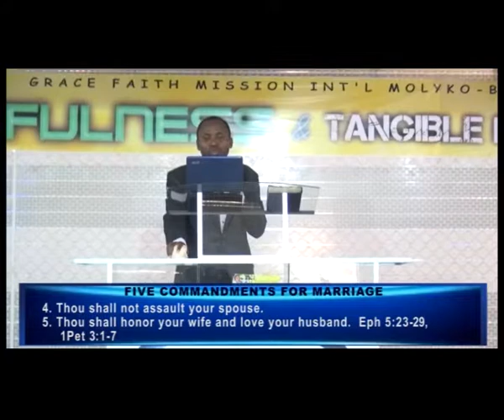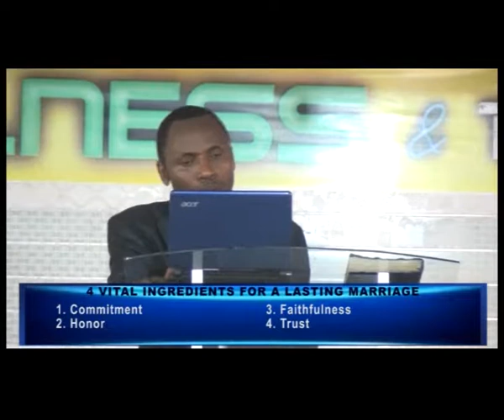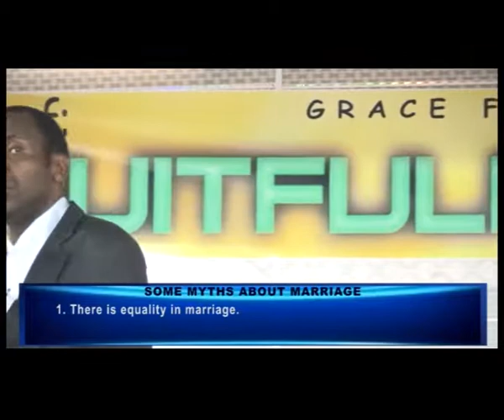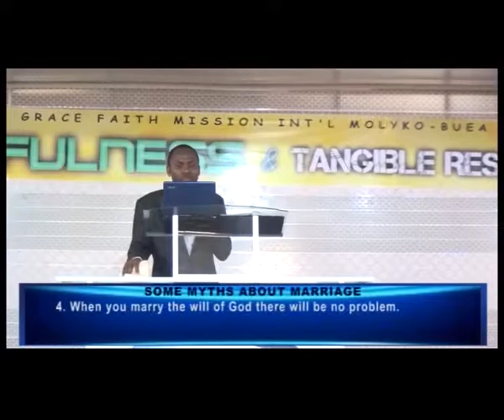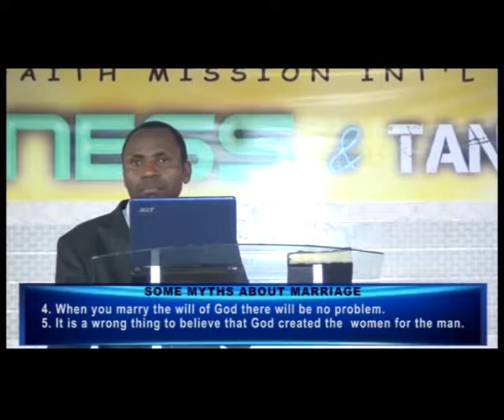THE MARRIAGE COMMANDMENTS (part 1B)